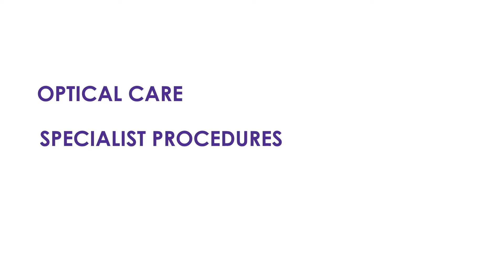How the Avon HMO Scheme Works (Part 4): Getting Referrals For Specialist Care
In this video, Segun explains how to get a referral when you need to access specialist care like gynaecologist consultations, orthopaedic, paediatric care, etc.